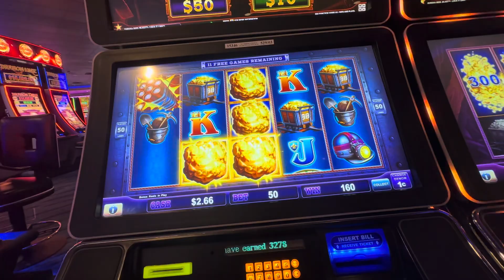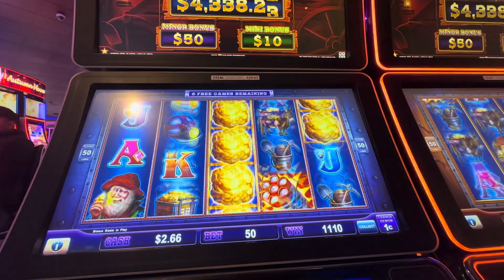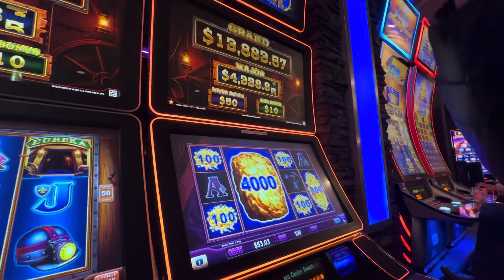We’re trying to hit the grand or major.